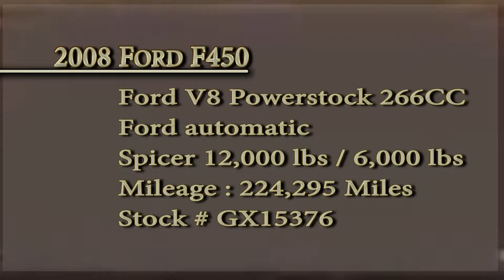GX15376 - 2008 Ford F450